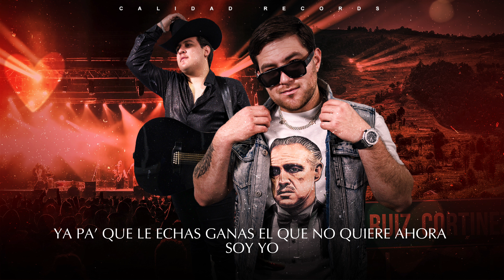YA ES OFICIAL - Grupo Varones (Lyric Video)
Ya Es Oficial

No
Ya no quiero escuchar otro pretextó
Me agarraste la medida y abusaste
Porqué te quería
Y si estoy hablando en pasado
Porqué la fe que te tenia ya te la has acabado

Uno se cansa de dar y no recibir
La cosa era pareja
Y nomás nunca fue así
Ya no mal gastes más saliva por favor
Porqué aunque más te arrastres
Este arroz no se coció
Uno se cansa de andar mendigando amor
Ya pa' que le echas ganas el que no quiere ahora soy yo
No hay un nosotros deja de pluralizar
Yo ya pinté la raya
Y de aquí para allá
Lo que se venía viendo
Ahora ya es oficial
Y traes puro sueño chiquitita jajay
Y que suene bonito ese requinto carnal
Varones